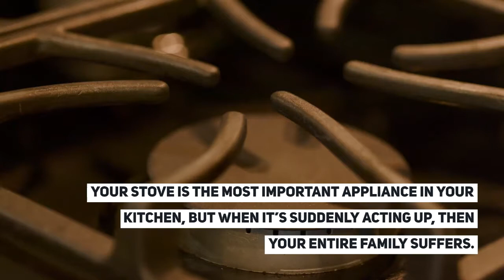Stove Repairs Brisbane | All brands | Free quotes | Call Now: +61 7 3088 9002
Your stove is the most important appliance in your kitchen, but when it’s suddenly acting up, then your entire family suffers. Don’t waste any more time. Quality Appliance Repair is one of the best Brisbane stove repairs service companies in the River City.

NAME: Quality Appliance Repair Brisbane
ADDRESS: Brisbane, QLD, 4000